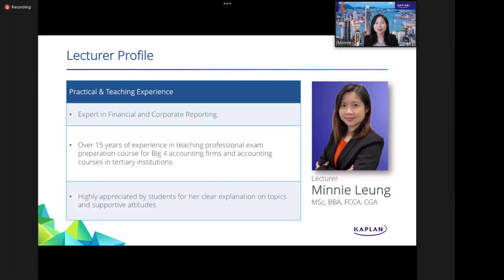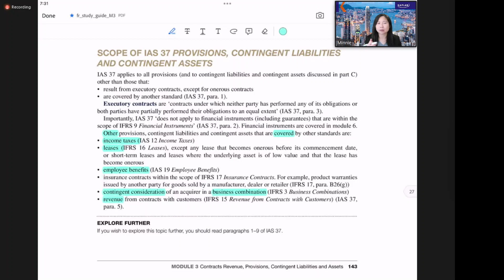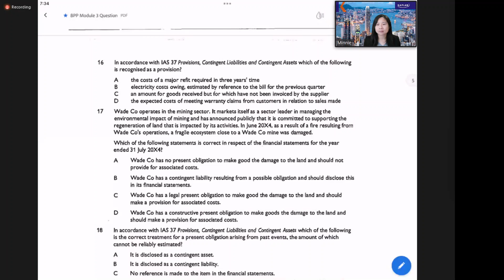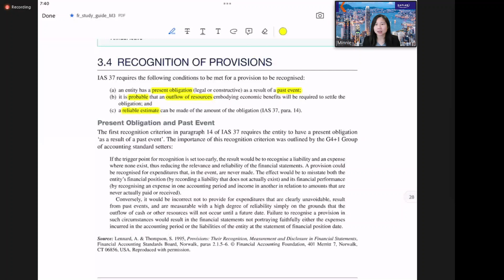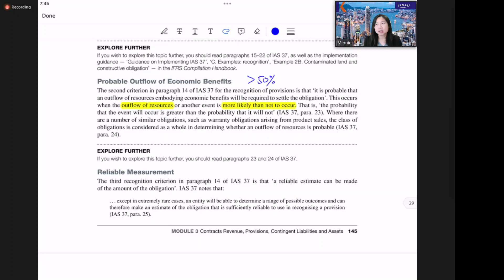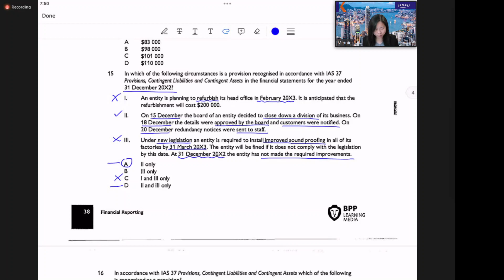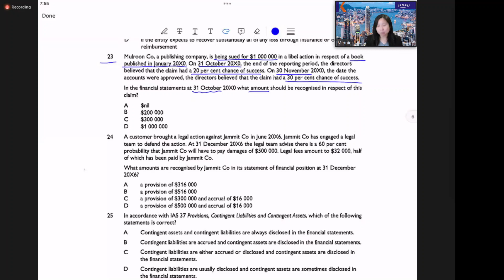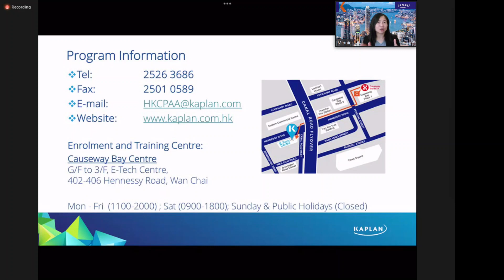CPA Australia FR Demo Lecture - Minnie Leung